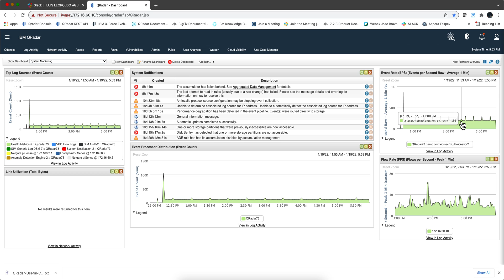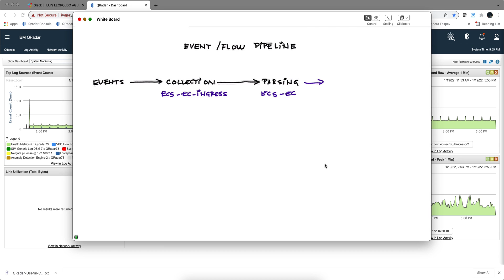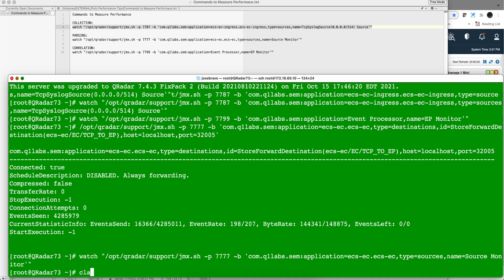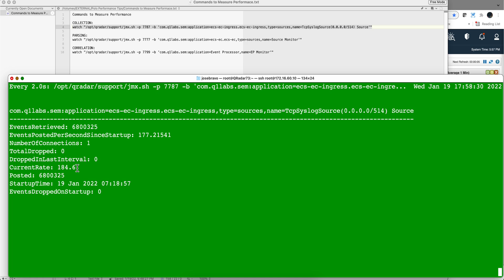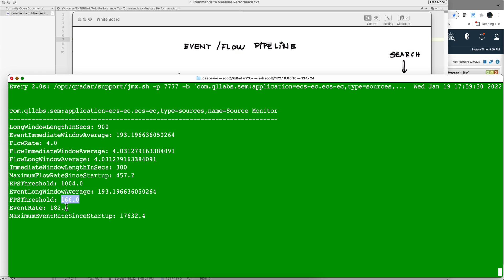Counting Events Per Second (EPS)?